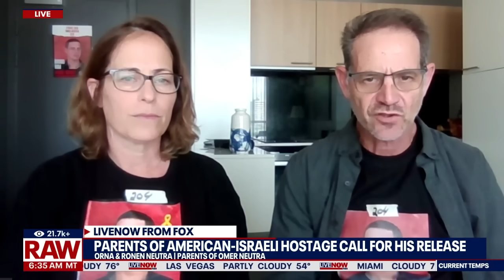American hostage in Gaza: Israel warns Hamas of last chance to release captives | LiveNOW from FOX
Omer Neutra, a Long Island native, is among the more than 100 people still held hostage by Hamas and other terrorist groups in Gaza, following the Oct. 7 attack on Israel.

Neutra's parents spoke with LiveNOW from FOX's Josh Breslow as their son has been in captivity for more than 200 days.

Israeli officials have also warned Hamas and a top Egyptian delegation that this is the "last chance" for the terror group to accept a deal to release those hostages before Israel launches its long-planned Rafah offensive.